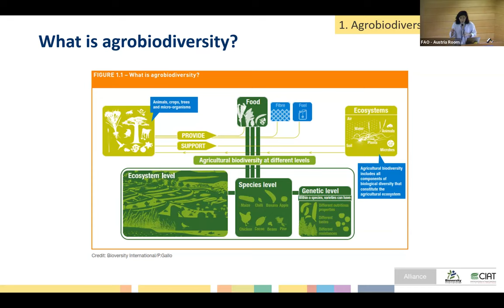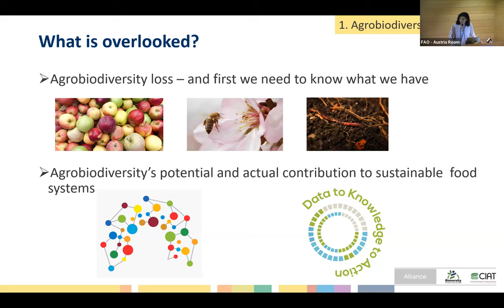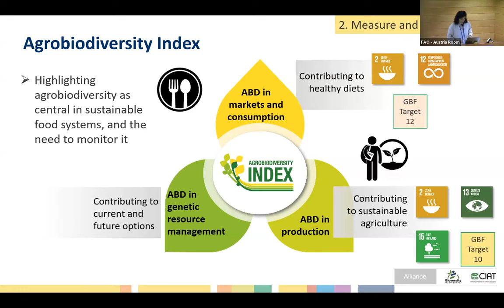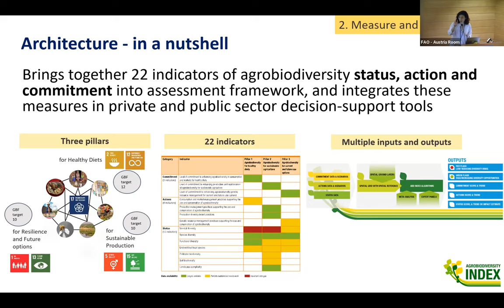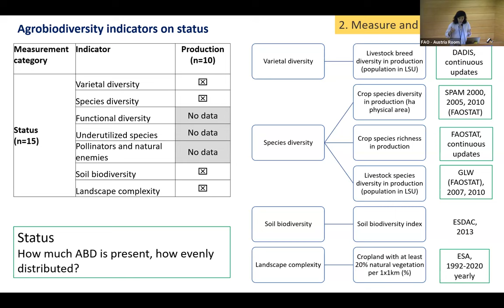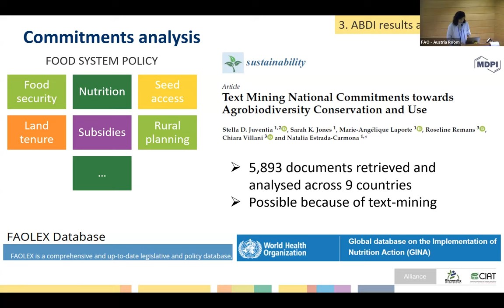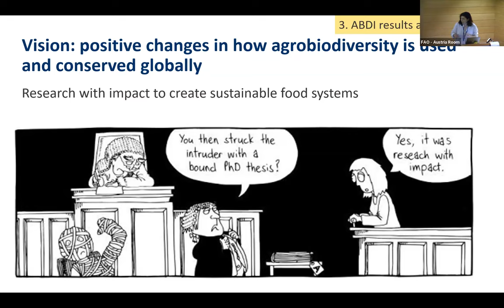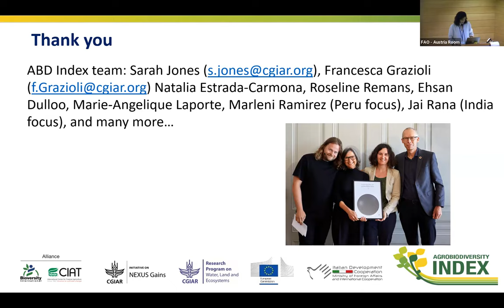Genetic Resources for Agriculture - The Agrobiodiversity Index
Presentation by Fransesca Grazioli, Associate Scientist, Alliance of Bioversity International and CIAT.

Part of a side event hosted by CGIAR at the FAO Commission on Genetic Resources for Agriculture's 19th Regular Session.